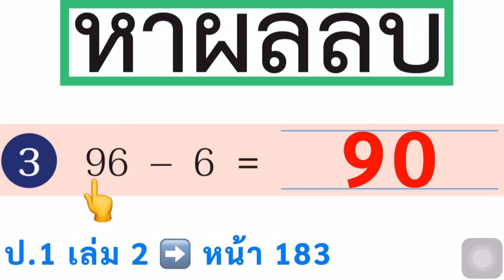หนังสือเรียนคณิตศาสตร์ ป.1 เล่ม 2 หน้า 183 ข้อ 3 การลบจำนวนที่ตัวตั้งไม่เกิน 100 หาผลลบ